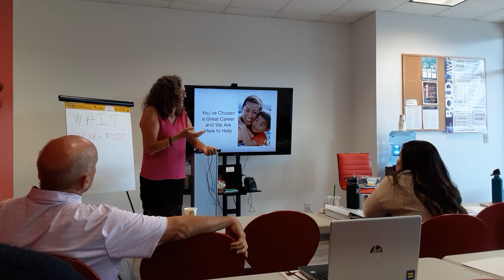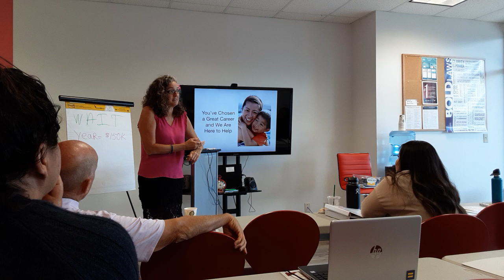PC Orientation - Part #4 - With Nicole Burns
Productivity Coaching Orientation - Part #4 - With Nicole Burns